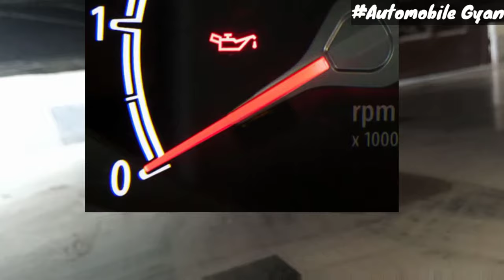Underbody Hit ❓What Damage can it cause ? AGBP | Automobile Gyan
In this video I have shared my knowledge on the underbody Hit that we usually face after every few days on Indian Roads 🙄

to
AutomobileGyan ❤️